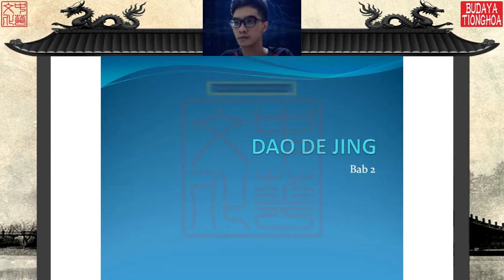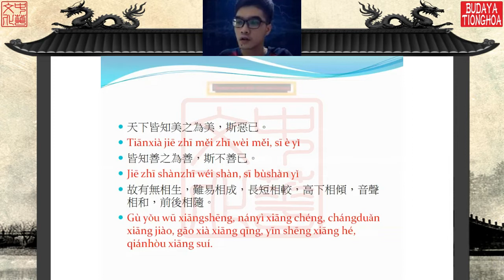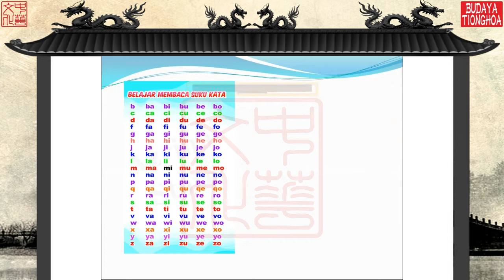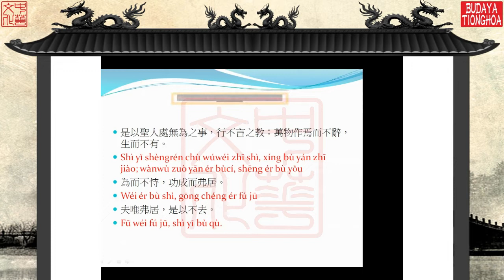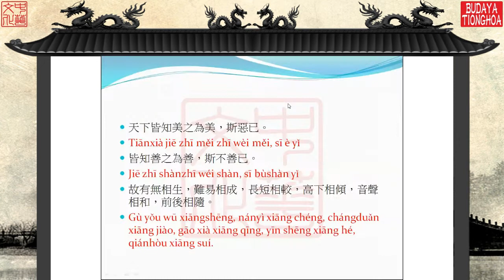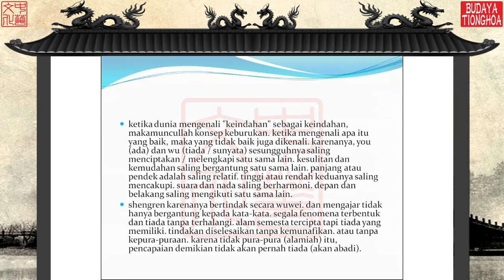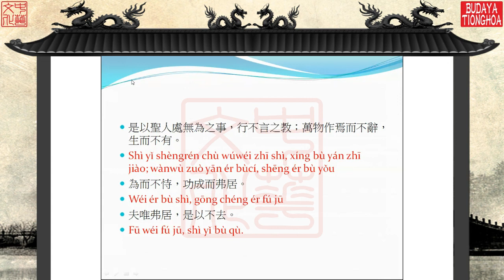Daode Jing 道德经 Bab 2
Banyak di antara kita sudah tahu bahwa bab 2 ini mengenai baik dan buruk, cantik dan jelek alias dualisme yang hadir semenjak kita mengenal dunia ini. Tapi apakah bab 2 ini hanya tentang itu? Mungkin ada juga hal lain yang belum kita sadari sebelumnya dari bab 2 ini.
Teodhorus adalah aktifis muda Tek Hay Bio - Gg Pinggir Semarang mencoba menjabarkan untuk kita.

天下皆知美之为美，恶已；皆知善，斯不善矣。有无之相生也，难易之相成也，长短之相刑也，高下之相盈也，音声之相和也，先后之相随，恒也。是以圣人居无为之事，行不言之教，万物作而弗始也，为而弗志也，成功而弗居也。夫唯弗居，是以弗去。*

Donasi ke rekening BCA 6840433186 a.n. Amalia Pranoto atau melalui